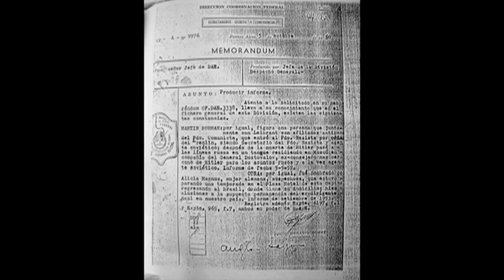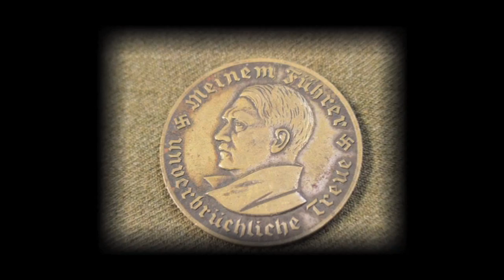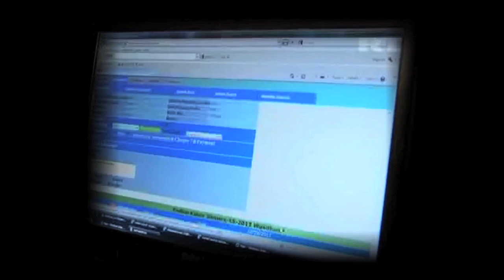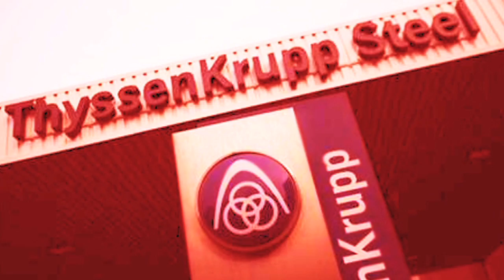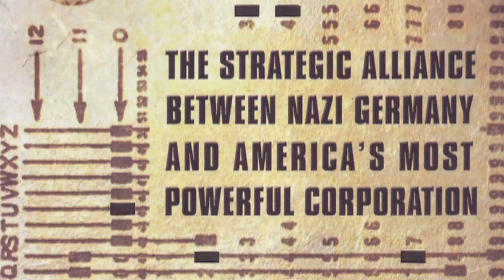(Part 2 of 3) 'Nazis Escape to Argentina' - 21st Century Wire TV - Episode 1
Part 2 of 21st Century Wire's Episode One - 'Fourth Reich in the Sun?' - Host Patrick Henningsen and special guest Gerrard Williams, author of Grey Wolf, as they investigate the untold story of World War II, where Adolf Hitler and many other top Nazis escaped to Argentina after the Fall of Berlin...

This show aired in 2012 on SKY Channel 191 Paradigm Shift TV(PSTV) in the UK: